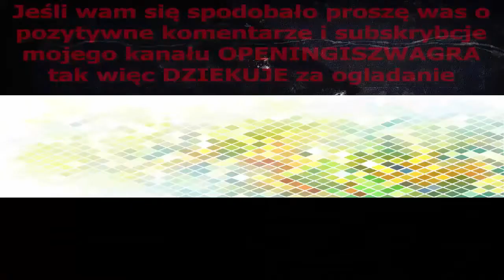Tom and Jerry 1965 Intro